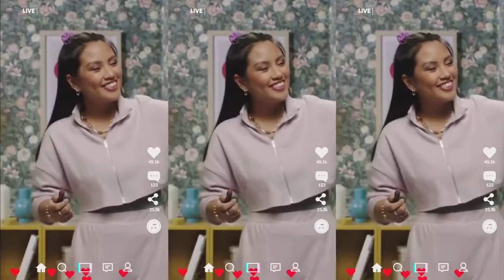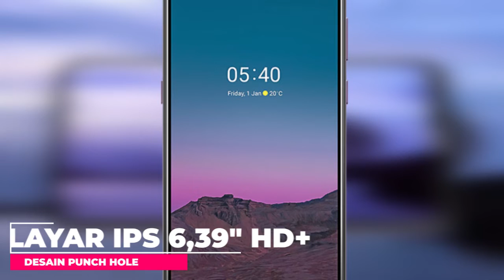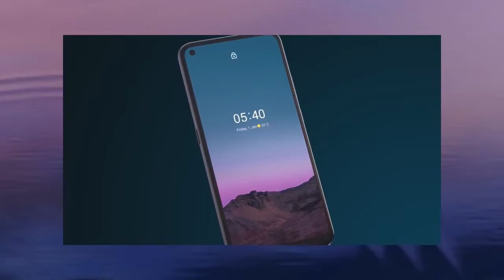NOKIA 5.4 HP 3 JUTAAN YANG CUKUP OKE | NFC | BATERAI AWET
NOKIA 5 4 HP 3 JUTAAN YANG CUKUP OKE!!

HP terbaru Nokia 5.4 resmi di hadir untuk pasar Indonesia
HMD Global resmi menghadirkan Nokia 5.4 di Indonesia tanggal 18 Maret 2021. Nokia 5.4 membewa spesifikasi yang cukup menarik, HP ini di klaim memiliki daya tahan baterai yang kuat dan tahan lama. Selain itu Nokia 5.4 telah di dukung dengan Fitur NFC.

~ Mari kita bagun channel ini bersama-sama, Supaya bermanfaat untuk orang banyak. Tanpa kalian channel ini tidak akan bisa berkembang.